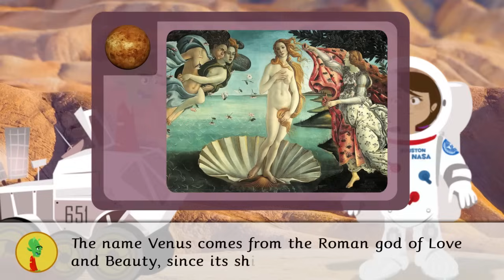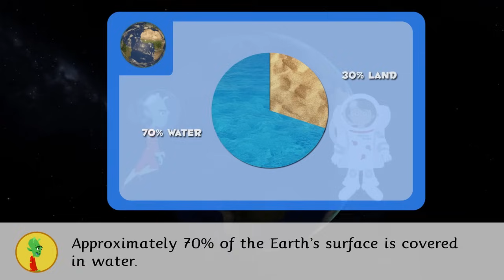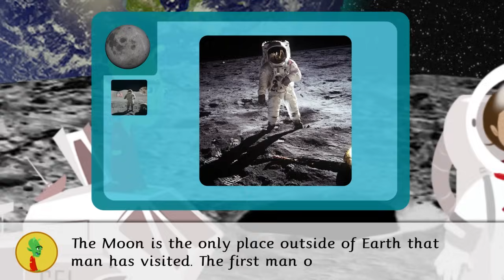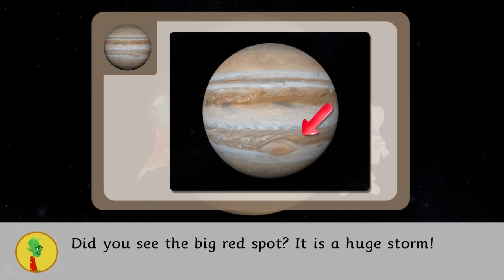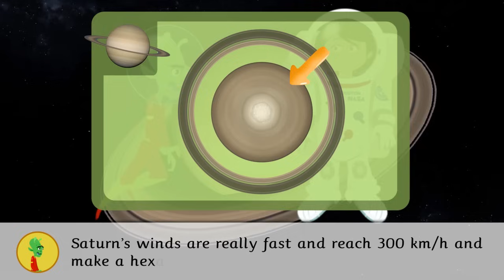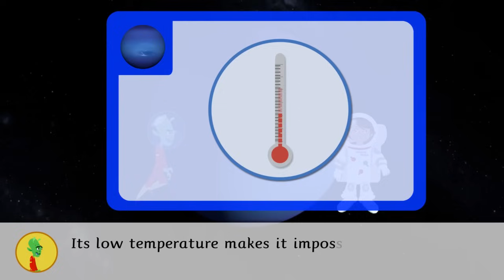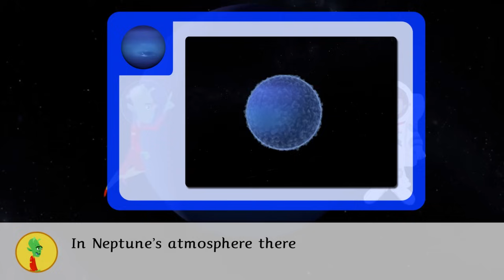The SOLAR SYSTEM for kids | From planet to planet - Compilation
Are you ready to take a walk in the Solar System? Hop into our spaceship tp learn and enjoy! In this video, you'll find interesting details about the planets in our Solar System. We think you might like it! This video belongs to a educational video collection about the Solar System. Your little ones can explore all the curiosities in each planet. It is a great tool for Science in Primary Education.